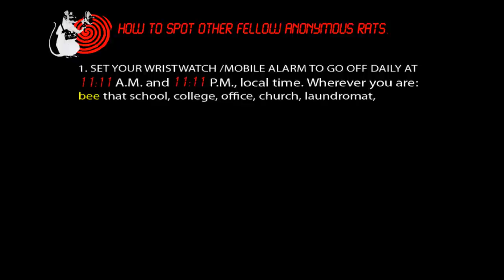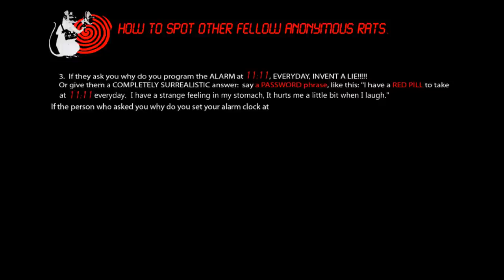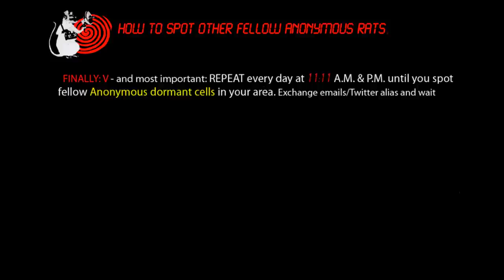Anonymous Project Mayhem 2012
How to spot other fellow Anonymous RATS

1.SET YOUR WRISTWATCH/MOBILE ALARM TO GO OFF DAILY AT
11:11 A.M. and 11:11 P.M., local time. Wherever you are:
Bee that school, college, office, church, laundromat, bar.

2.LET'S TROLL THE SHIT OUT OF THE MATRIX DRONES AROUND US!
SUDDENLY,WHENEVER IT'S 11:11, DO SOMETHING RANDOM/STUPID/KAOTIC
Do something that only another fellow Troll-master/Reality Hacker would do.

i.e.: Do a stupid move waving your hand above your head, say a crazy word aloud, whistle a melody (The TROLOLOLOLO) lowly, or,
depending on your level of FEAR to ridicule, you can actually SING IT OUT LOUD. Up to you, just MAKE IT WEIRD:
Pretend you have gone insane for a few seconds and then go back to "normality":
MINDFUCK THEM HARD.

3.If they ask you why do you program the ALARM at 11:11, EVERYDAY, INVENT A LIE!
Or give them a COMPLETELY SURREALISTIC answer: say a PASSWORD phrase, like this: "I have a RED PILL to take
at 11:11 everyday. I have strange feeling in my stomach It hurts me a little bit when I laugh."
If the person who asked you why do you set your alarm clock at 11:11 everyday is another fellow RAT, they will find out.

4. Bee patient. bee determined. Bee a space monkey. Set your alarm at 11:11 everyday. It might take
some time until this MIND VIRUS expands to your local area.
When you FINALLY spot a fellow RAT whose alarm has gone off as well, WINK or slightly touch your
*LEFT EYE*, BOTH OF YOU. That way you both will know that you are RATs and you two can wait
until a safer time to CONSPIRE.

FINALLY: V- and most important: REPEAT everyday at 11:11 A.M & P.M. until you spot
fellow Anonymous dormant cells in your area. Exchange emails/Twitter alias and wait the
Anonymous signal to SWARM. Flashmobs to OCCUPYREALITY
will be arranged. Your goal in the game is to find as many fellow RATs as possible.

Report and share teh LOVE & LULZ at OPREALITYHACKING via Twitter/Youtube.

EVERYDAY
AT 11:11
Expect Us